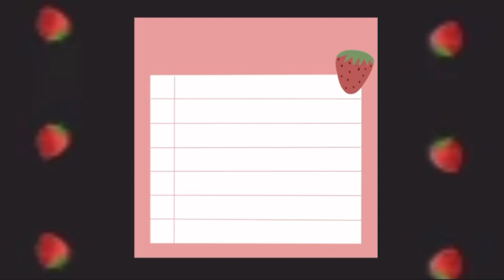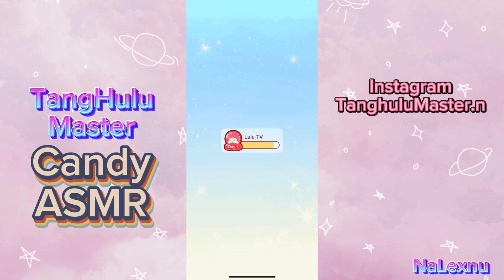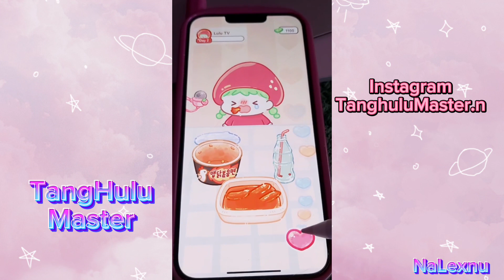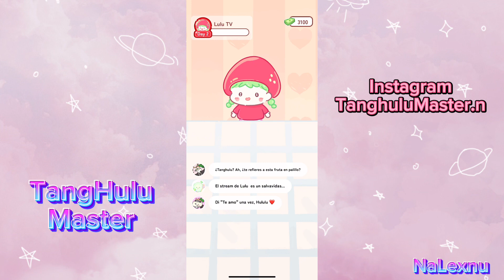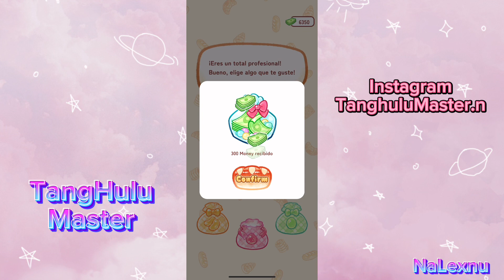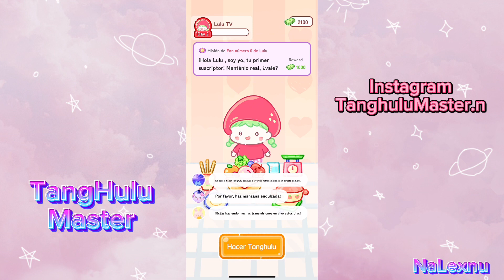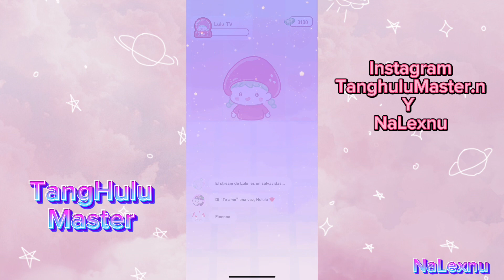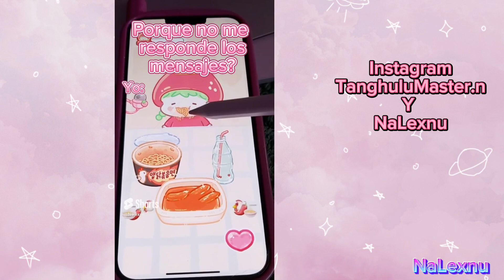Tanghulu Master Candy Asmr - Lulu tv asmr mukbang ♥️ parte 2 ✨🍡 🤍 (2024)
•۰● ❤ ●•C L I C K A Q U I •● ❤ ●•

Tanghulu master es un juego divertido en el cual podrás disfrutar de escuchar asmr y crear snacks kawaii.

asmr comida asmrcomida asmr mukbang

Frase echa por

Siguen siendo mis frases y sigo siendo yo misma. LOS AMO.

🐰✨ INFO DEL CANAL ✨🐇
Hola. Soy Nalexnu una conejita que ama los video juegos y estamos aquí para divertirnos.
Bienvenidos vamos a vivir muchas aventuras juntos.
Un Saludo y un gran abrazo de oso. 🤗🍩☺💖

Tanghulu Master 2024

Crea y disfruta tu obra maestra de dulce Tanghulu!

La familia de Lulu, expertos de Tanghulu, enfrentean a un reto cada vez mayor debido a que cada día aparecen más tiendas de Tanghulu que les roban clientes. Embárca en un viaje con Lulu para recuperar la tienda de su familia a través del mundo de Mukbang ASMR y convertirte en un auténtico maestro del Tanghulu.

"¡Empecemos la transmisión en directo de Tanghulu de hoy!"

[Juntando ingredientes]
Sobrevivir como creador de Mukbang es difícil, así que ponte creativo: ¡añade bombónes, ositos de goma, hasta chiles a tus creaciones de Tanghulu!

[Recubierto de azúcar]
Una vez que hayas rellenado tus brochetas, mételas en la olla y remuévelas suavemente para darles un delicioso glaseado azucarado. ¡Crea un Tanghulu fino y crujiente con la técnica secreta del maestro!

[Transmisión en vivo de Mukbang]
Otra transmisión exitosa. ¡Qué rico! Hoy el chat estaba a rev...